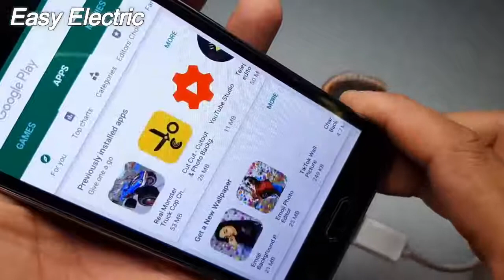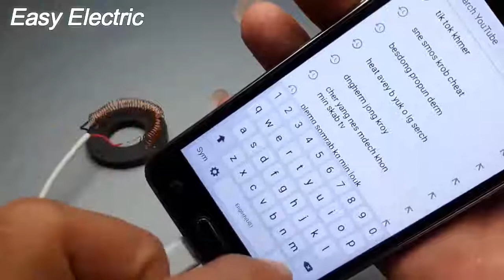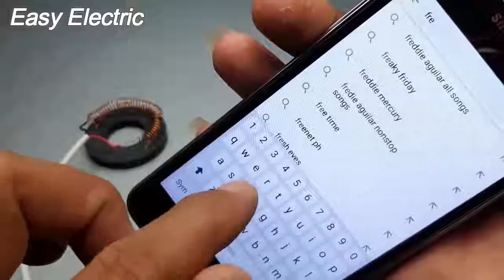2019 -- 100% Free Internet At home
New Free internet at home in 2019.